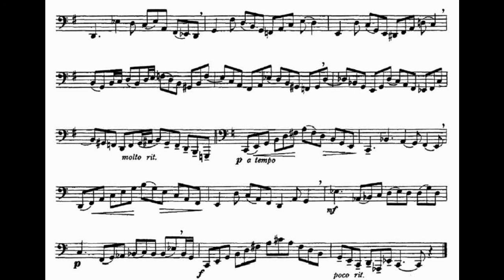Study for Bass Tuba 21 by David Uber. Diego Valls, tuba.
Esta serie de vídeos reúne mis grabaciones de los 30 estudios para tuba baja de David Uber. Su finalidad es puramente didáctica y para su difusión.

This video series brings together my own recordings of David Uber's 30 bass tuba studios. Its purpose is purely didactic and for its dissemination.